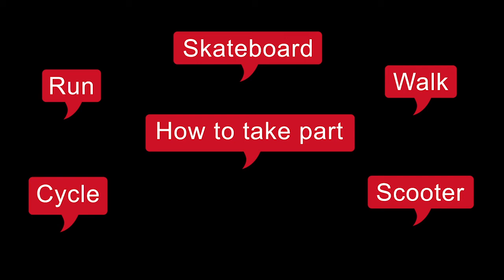Wright Robbie to Tokyo